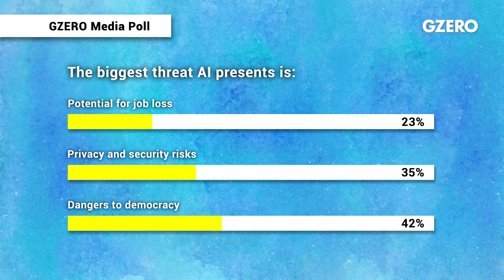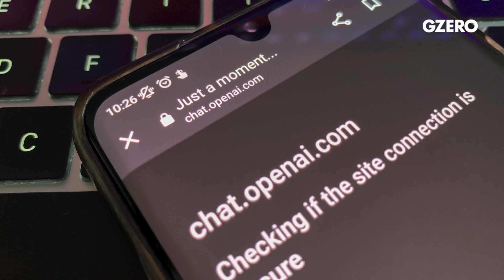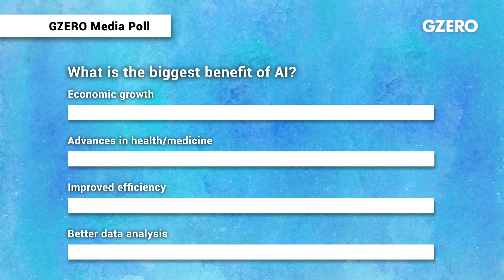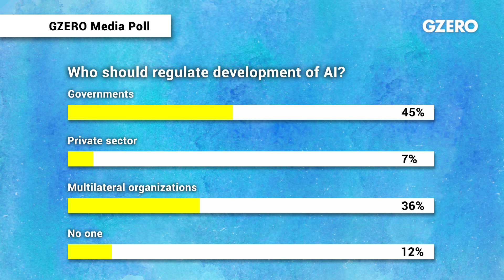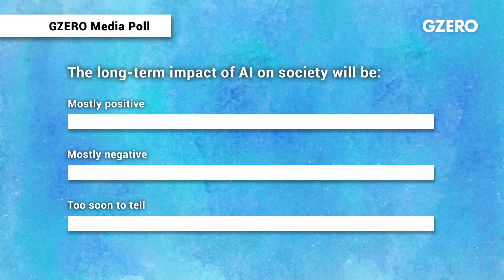AI at the Tipping Point: Danger to Information, Promise for Creativity | Global Stage | GZERO Media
Artificial intelligence is on everyone's mind these days.

But while some people are using tools like ChatGPT to write a college essay, others are thinking about how to deploy the same tech to beat the stock market — or, if you're a sneaky politician, perhaps rig an election on social media. The potential for AI to mess up democracy is scary, but the truth is that it can also make the world a better place.

So, are bots good or bad for us? We asked a few experts to weigh in during the Global Stage livestream conversation "Risks and Rewards of AI," hosted by GZERO in partnership with Microsoft at this year's World Economic Forum meeting in Davos, Switzerland.

Ian Bremmer, president of Eurasia Group and GZERO, shares his thoughts on why we're at a tipping for AI as a geopolitical risk, why the threat of disinformation has displaced the digital divide in Davos conversations, and why AI is our best shot to fight climate change. Also, he asks, what'll happen when the use of bots becomes so widespread that we start treating humans like them?

Brad Smith, president of Microsoft, explains why he thinks 2023 will be an inflection point for AI and why the tech can actually help everybody if it's developed correctly — for instance, by spurring critical thinking. In response to a tough question, he defends Microsoft's recent decision to invest big in OpenAI, the creator of ChatGPT.

Eileen Donahoe, executive director of Stanford University's Global Digital Policy Incubator, wades into the debates over who should regulate AI and whether it should be banned. She’s as worried about the actual implications of AI for human rights as the menace of bots becoming smart, if not someday smarter, than humans.

Azeem Azhar, founder of the Exponential View newsletter, digs into how corporations are tooling up to be ready to go nuts on AI when the time is right, why open-source AI is a non-linear technological advancement, and why democracies are still ahead of China in the race to dominate AI in the future.